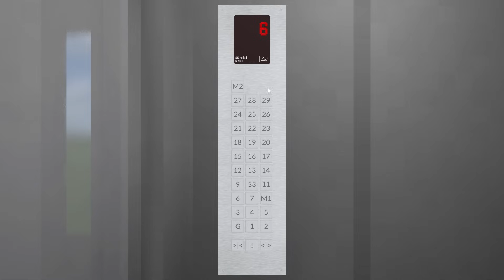WORLD EATER vs Cameraman! - Teardown Mods Gameplay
The World Eater vs Camera man. The World Eater eats everything in it's way, this mod is the best to eat an entire planet. What will happen when the world eater tries to eat Titan Camerman? This is Teardown Mods.